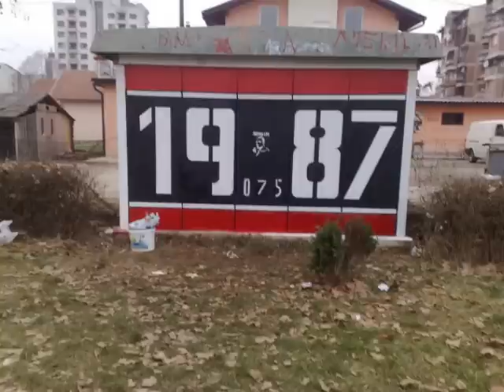FUKARE 87 TUZLA